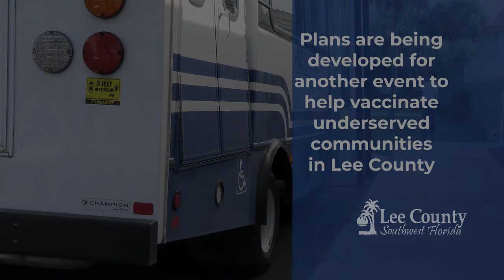LeeTran (Lee County Public Transit) Assisting with COVID-19 Vaccination Transportation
Thank you to LeeTran for assisting in providing access to COVID-19 vaccination sites for Lee County's underserved communities. Recently, they transported more than 100 people who were unable to travel on their own to vaccination sites. Learn more about COVID-19 vaccines in Lee County by visiting